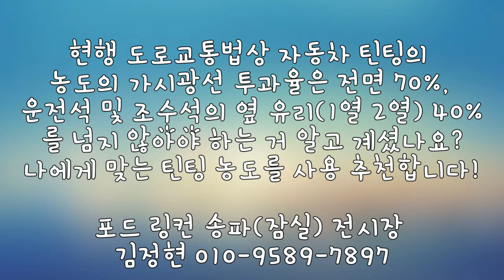차량 설명ㅣ프라이버시 글래스 ?!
프라이버시 글래스 장점과, 주의할점